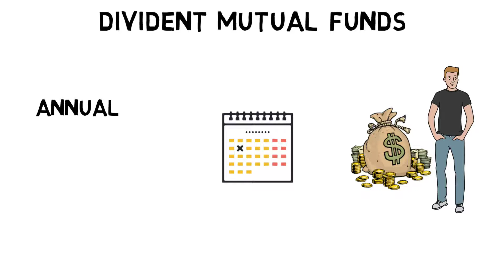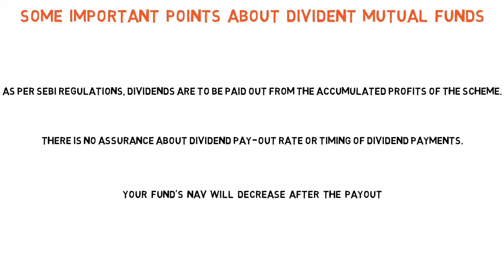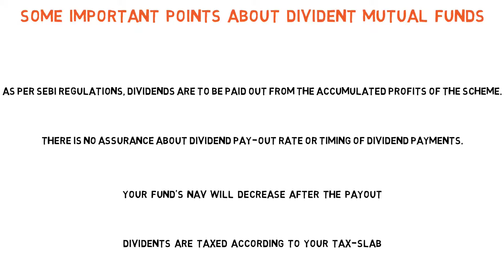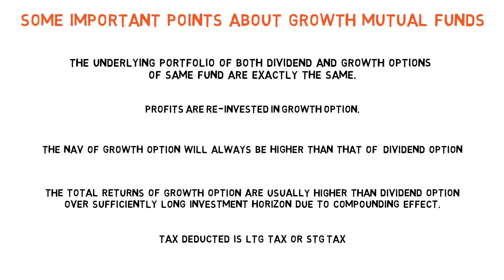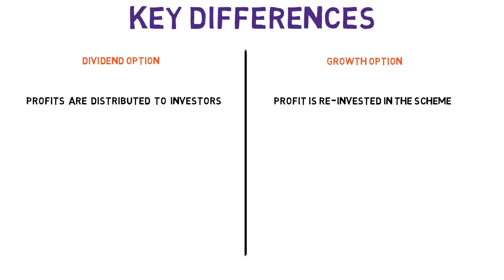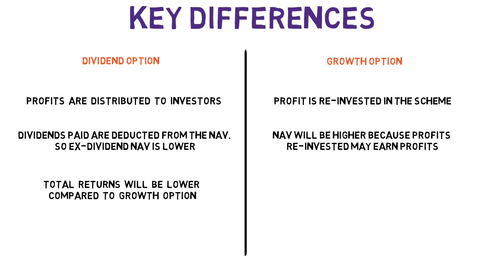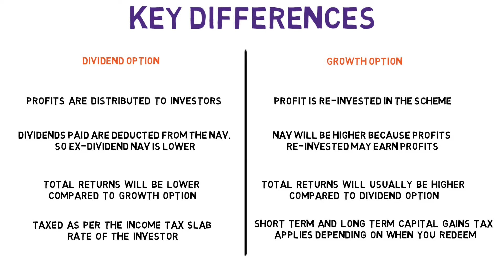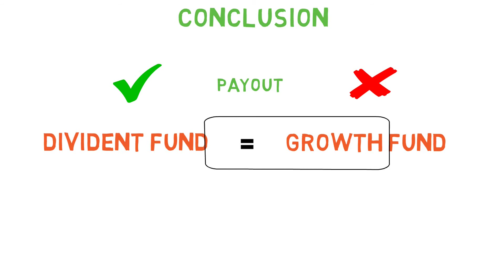Dividend Mutual Fund VS Growth Mutual Funds || Mutual Funds For Beginners || Hindi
In this video i will tell you guys about basic introduction, important points and differences of dividend mutual funds and growth mutual funds.

What is dividend option?
In dividend option, profits made by the mutual fund scheme are paid out to investors at certain intervals.

What is growth option?
In growth option, profits made by the scheme are re-invested in the scheme instead of being paid out to investors.

Hope you had learned something new from this video.

RICH DAD POOR DAD
RICHEST MAN IN BABYLON
THINK AND GROW RICH
FINANCIAL FREEDOM
MONEY MASTER THE GAME
TOTAL MONEY MAKEOVER
THE PSYCHOLOGY OF MONEY
ATOMIC HABITS
THE MILLIONAIRE NEXT DOOR

ABOUT ME

My name is Jai Sharma and i live in Delhi India, I started studying about finance and stock market at the age of 15 and is actively investing in stock market from last 4 years (18 to 22).

I always wondered in my childhood that why is it that some people are rich and keep getting rich whereas others are poor or middle class and  remains middle class or poor their entire life irrespective of their hard work.

Throughout this 7 years journey of mine i have came across several reasons why the rich are rich and poor are poor, so My goal with this channel is to share my knowledge with you guys and help you become financially free too at an early age of your life.

So join me in this journey and learn the basic concepts of getting rich and financially free at young age.

TIMESPAN
00:00 STARTING
00:15 DIVIDENT MUTUAL FUNDS
01:15 SOME IMPORTANT POINTS ABOUT DIVIDENT MUTUAL FUNDS
02:15 GROWTH MUTUAL FUNDS
02:55 SOME IMPORTANT POINTS ABOUT GROWTH MUTUAL FUNDS
05:10 KEY DIFFERENCES
07:40 CONCLUSION
08:53 ENDING